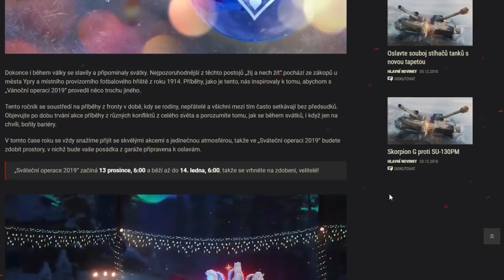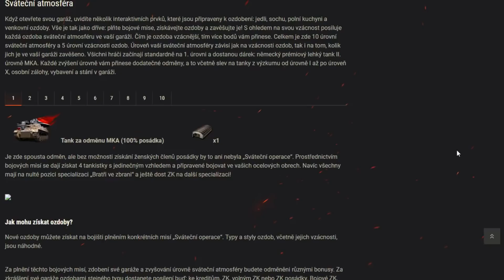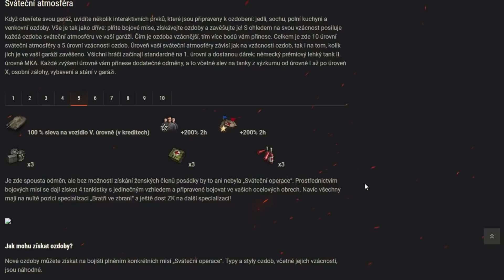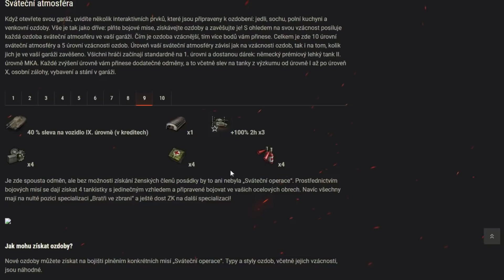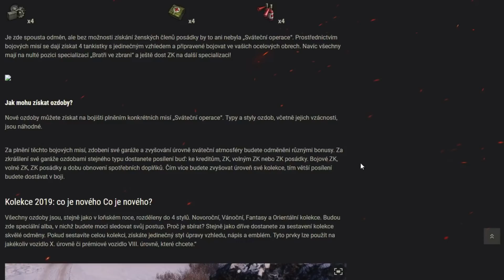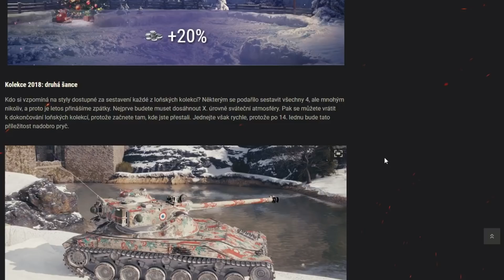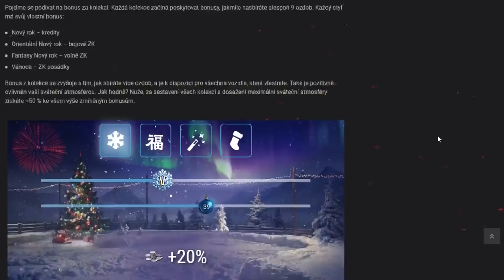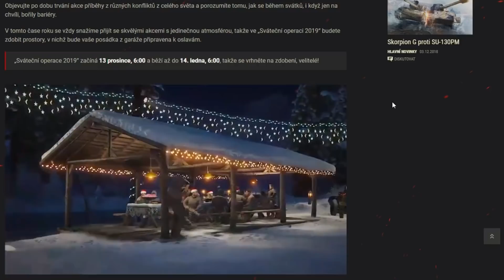PRÉMIOVÝ TANK ZADARMO PRO VŠECHNY !!! / Vánoce ve World of Tanks !!!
Dnes tu mám pro všechny tankisty skvělou zprávu !!! vánoce ve World of Tanks budou i letos a budou ještě lepší než minule. Můžeme se těšit na další prémiový tančík úplně zadarmo a k tomu suprové zdobení garáže doplněné o skvělou porci slev !!!.

Adventní kalendář
Prémiový tank zadarmo
Vánoce
Vánoce ve World of Tanks
Informačka
Novinky